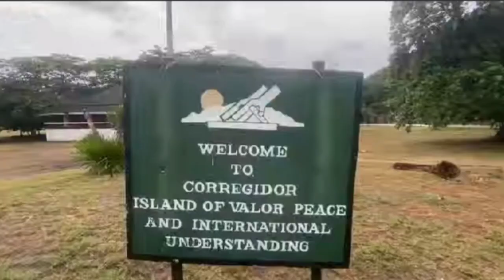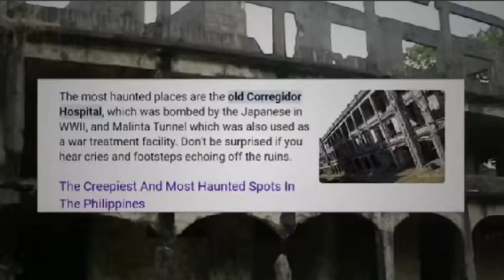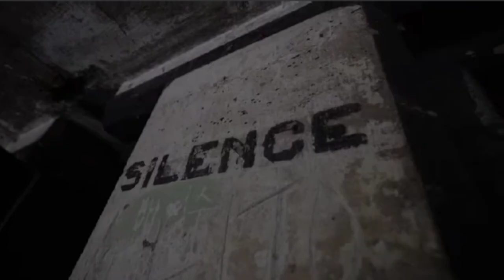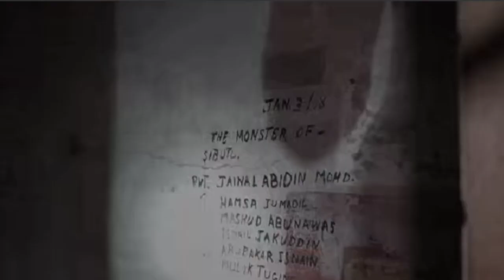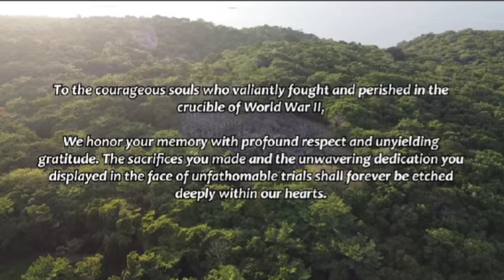EXPLORING THE MOST HAUNTED ABANDONED MILITARY HOSPITAL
OWNER FB:Jhing tiyo b Relano